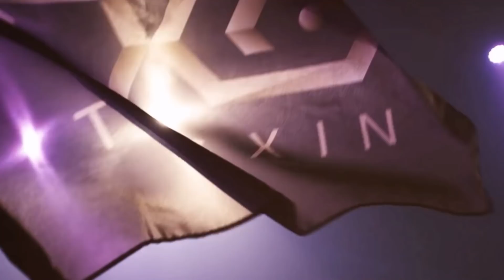傳說對決｜TXO Liang｜重溫當年比賽意外抓到隊友場上開外掛作弊！？凌波微步超秀接技與隊友神搭配！輔助沒給到復活竟當場飆髒話？(上)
這是我第兩百五十八部影片 之後會陸續的上 英雄教學 觀念教學 實況精華 等等...各式影片 喜歡的朋友就追隨吧 如果不喜歡  那就多看幾遍就會喜歡了